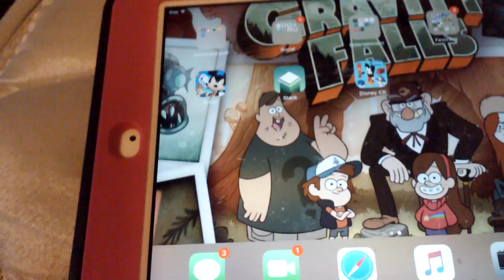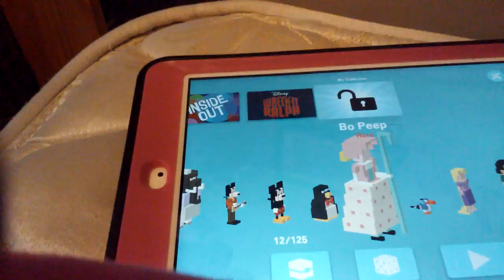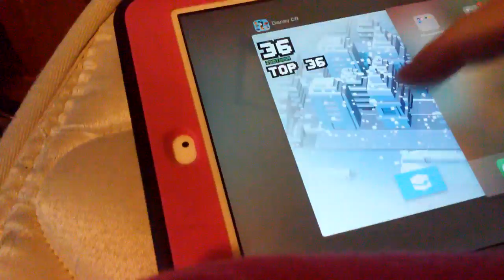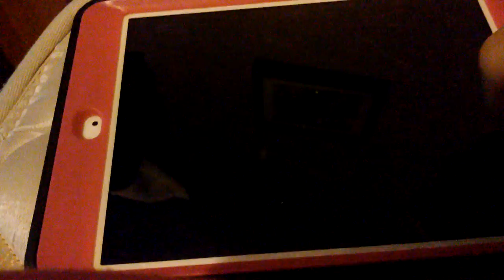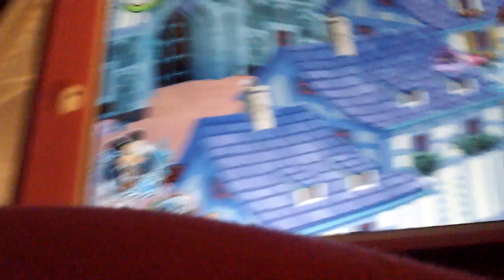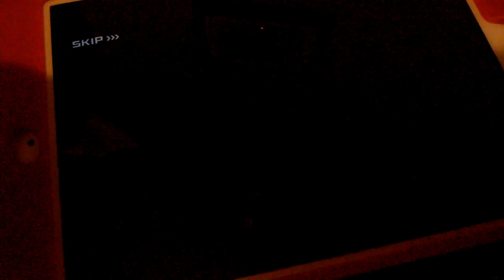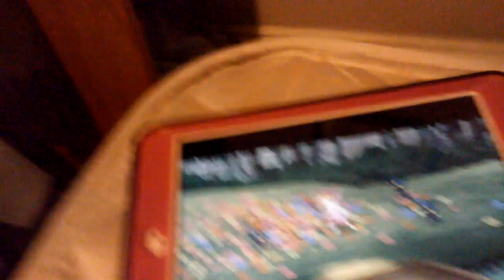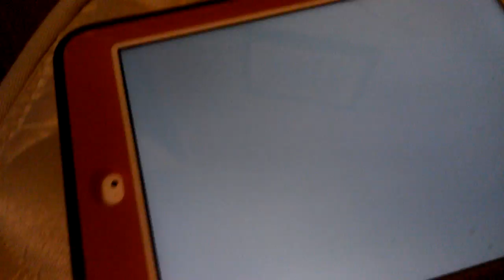Kkat Gaming Disney Crossy Road #1 and Kingdom Hearts Unchained X #1